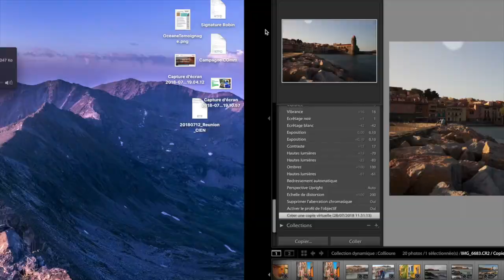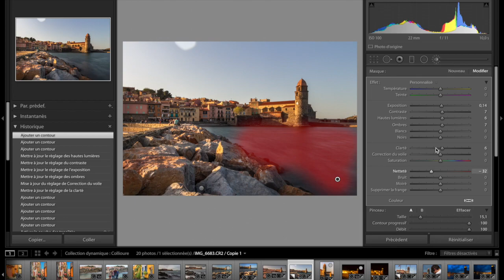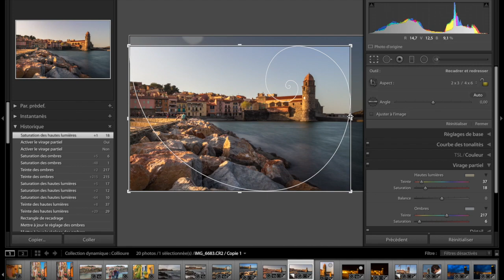Cours Photo I Adobe Lightroom - COLLIOURE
PHOTOS I TUTORIAL Adobe LIGHTROOM - COLLIOURE - Travailler une photo coucher de soleil - mer !

Désolé pour la qualité du micro !